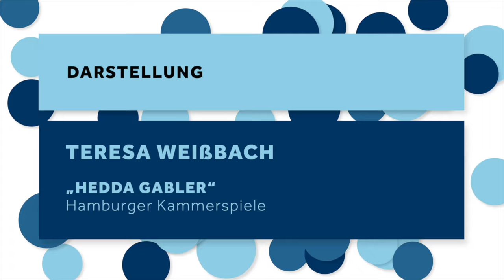Darstellung: Teresa Weißbach | Theaterpreis Hamburg – Rolf Mares 2023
Teresa Weißbach wurde für die Rolle der Hedda in „Hedda Gabler“ an den Hamburger Kammerspielen mit dem Theaterpreis Hamburg – Rolf Mares 2023 in der Kategorie Darstellung ausgezeichnet.

Die Begründung der Jury lautet:
Teresa Weißbach ist eine unbeugsame, harte und dabei trotzdem auch verletzliche und weibliche Hedda. Sie zeigt eine Hedda, die geradezu einen körperlichen Ekel empfindet, wenn sie sich der ihr zugewiesenen begrenzten Rolle als Ehefrau bewusst wird. Die dann empfundene Leere lässt sie innerlich fast explodieren. Mittelmaß und Schwäche will und kann sie nicht ertragen. Ohne einen für sie erkennbaren Ausweg aus ihrer Situation, will Hedda wenigstens Macht, Schönheit, Bewunderung und Unterwerfung. Mit den Menschen in ihrem Umfeld, die sie dafür wie Figuren auf einem Schachbrett lenkt, spielt sie nach ihren unbarmherzigen Regeln Schicksal. Mit ihrer Darstellung dieser unkonventionellen und unberechenbaren Hedda, die eine unstillbare Sehnsucht nach einem anderen Leben umtreibt, lenkt Teresa Weißbach auf faszinierende Weise das gesamte Geschehen auf der Bühne. Sie erzeugt mit ihrem Spiel Mitleid, Unverständnis bis hin zur Fassungslosigkeit über die Unverfrorenheit ihres Handelns. Der Intensität ihrer Darstellung kann man nur staunend zusehen – bis zum bitteren Ende.

Video-Produktion: NWO Solutions